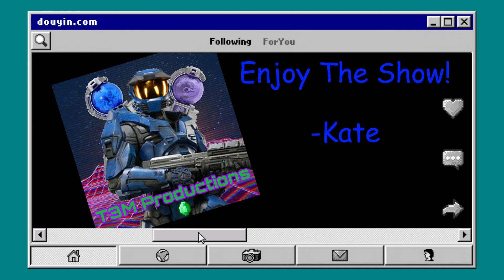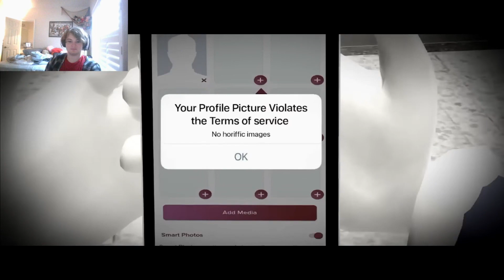Reaction(162)||SMG4: The Infestation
0:00-0:52 Intro
0:53-12:01 Reaction
12:02-13:26 Outro